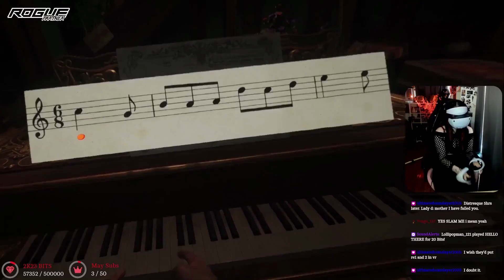EvilCherryBerry's: Best Of MAY! (2023)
May was a pretty good month! Tried out Dead Island 2, went back to randomisers, and I did get some sick PB's (Not in video LOL)

Also, you can catch my live on twitch almost everyday